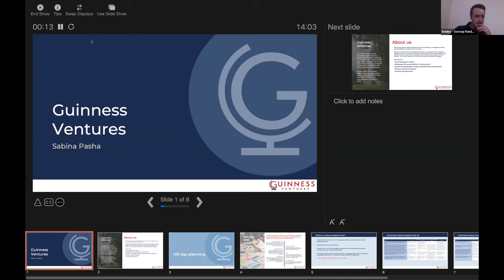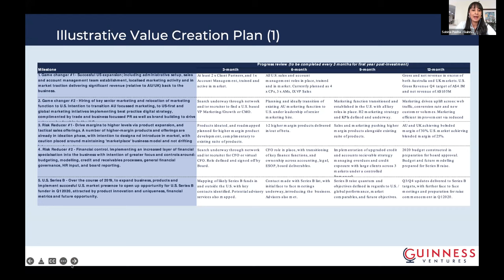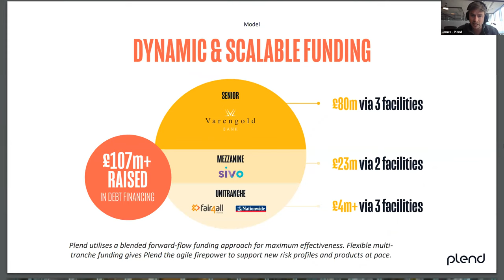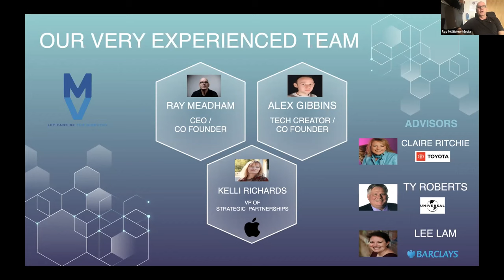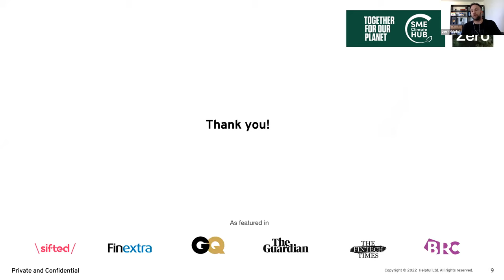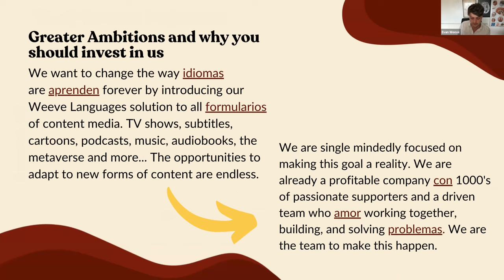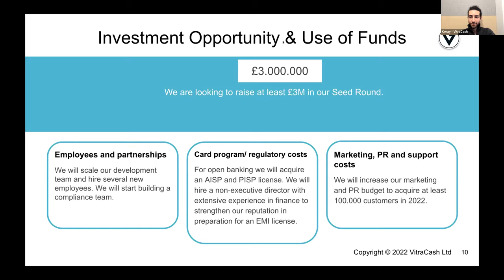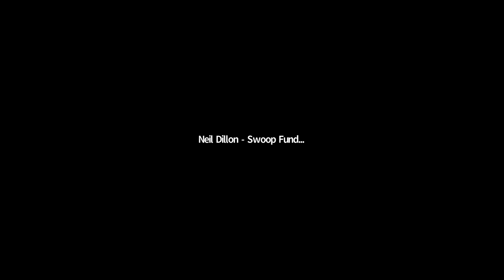Swoop Pitch Series: April 2022